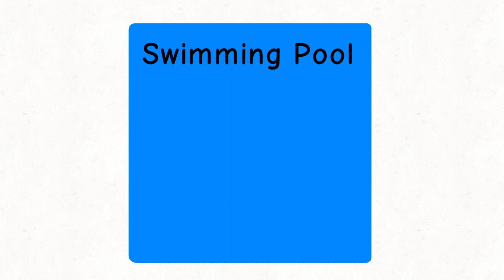"Travel To A New Universe" - Best Buy Logo Bloopers (S5E5)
Blooper request by Bluey Fans 4ever🇺🇲

Bluey's still next and his request will be here